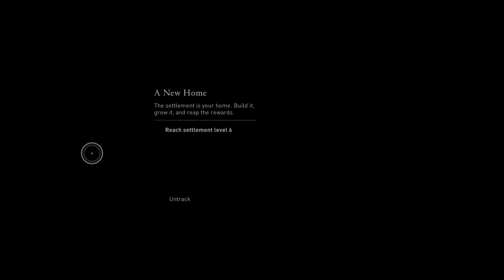Assassin's Creed Valhalla_no world menu bug